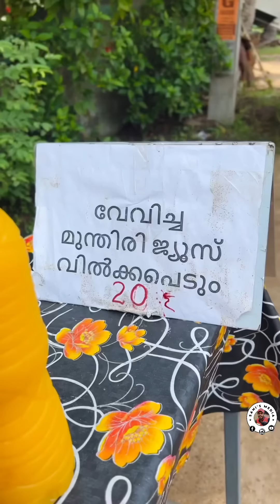റോഡരിയിൽ പുഴുങ്ങിയ മുന്തിരി ജ്യൂസും മാങ്ങാ ജ്യൂസും വിൽക്കുന്ന ചേച്ചി | Street Food Kerala